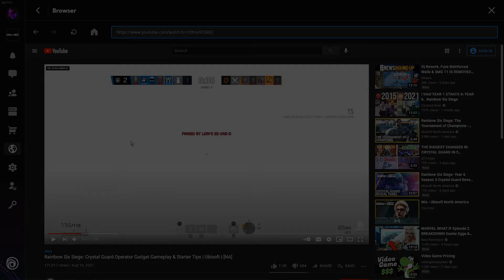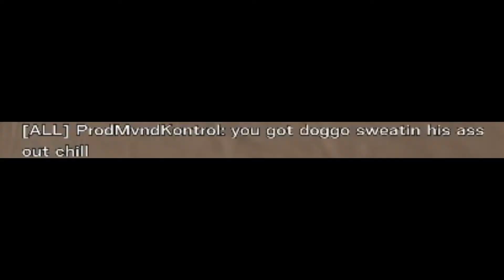Dropping a 19 BOMB - Rainbow Six Siege